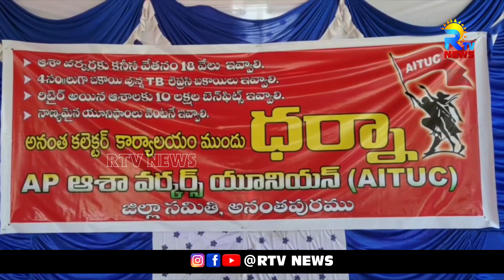ఎన్నికల ముందు ఇచ్చిన హామీలు ముఖ్యమంత్రికి కనపడవా..అనంత కలెక్టరేట్ వద్ద ఆశా వర్కర్ల ఆందోళన | RTV NEWS